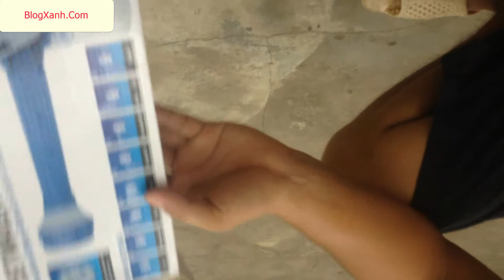Hướng dẫn sử dụng vòi xịt tăng áp 8 chế độ, vòi xịt nước đa năng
Vòi có 8 chế độ xịt khác nhau giúp bạn điều chỉnh phù hợp với nhu cầu sử dụng.
Vòi được thiết kế giống như một cây súng với tay cầm chắc chắn; khóa gạt nước dễ dàng; tiện dụng.
Vòi xịt nước tăng áp với 8 chế độ xịt khác nhau mang đến tiện ích đa dạng trong việc rửa xe, rửa kính, tưới cây hay xịt rửa sàn nhà... một cách tiện lợi, nhanh chóng.
Vòi có 8 chế độ xịt khác nhau; xịt thẳng 1 tia nước, phun sương, xịt hình tam giác, xịt hình cầu... giúp bạn điều chỉnh phù hợp với nhu cầu sử dụng.